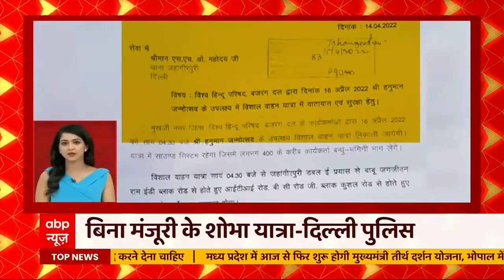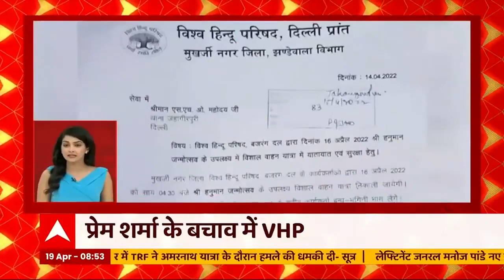Headlines: तीसरे शोभायात्रा की अनुमति को लेकर दिल्ली पुलिस और VHP आमने-सामने